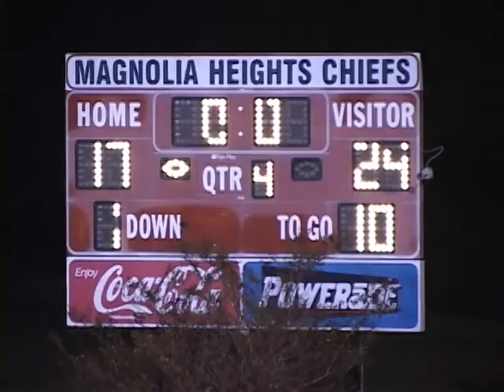Ja vs Mag Hts 10-29-10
Ja vs Mag Hts Varsity Football